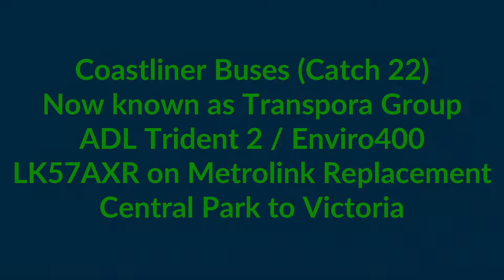Whiny Beast! Coastliner Buses ADL Enviro 400 LK57AXR Metrolink Replacement Central Park to Victoria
Coastliner Buses ( Catch 22 ) - Marton Depot ( Blackpool ) LK57AXR
Alexander Dennis Trident 2 / ADL Enviro400
New to Metroline London as their TE836
Metrolink Replacement Service Central Park to Victoria
Recorded on 2nd January 2022

Blackpool based Independent Coastliner Buses aka Catch 22 were providers of several vehicles used on Metrolink Replacement work in the first couple of days of 2022 and here is former Metroline E400 LK57AXR taking up duty on a service from Central Park to Victoria Station. This had a really nice sound to it when getting upto speed. It is the first of several double deckers in the fleet I have managed to upload with more coming over time.

Then go to @apdMediaTransportChannel